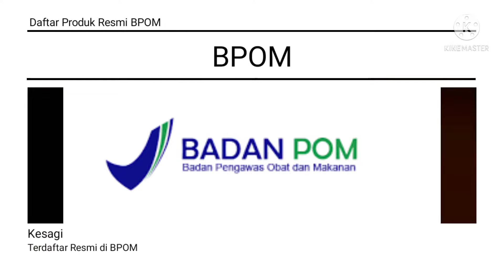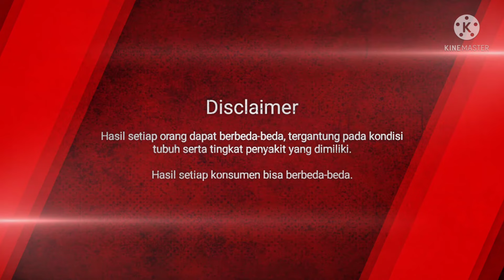Jual Madu Kesagi Official Resmi Agen Kesagi Stok Terbaru Exp Lama Cara Gabung Jadi Mitra Agen Kesagi